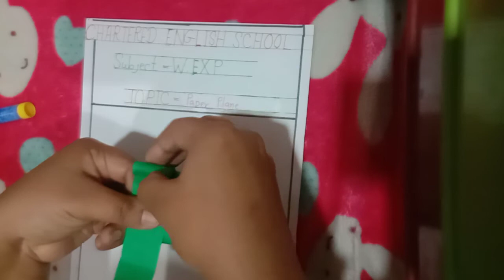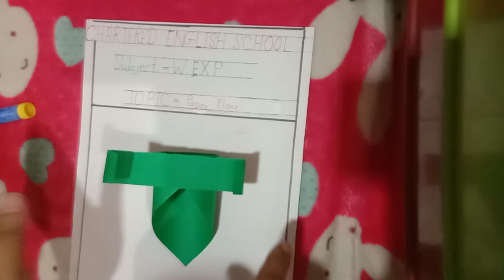STD-2nd Sub-W-exp Topic- How to make Paper Plane